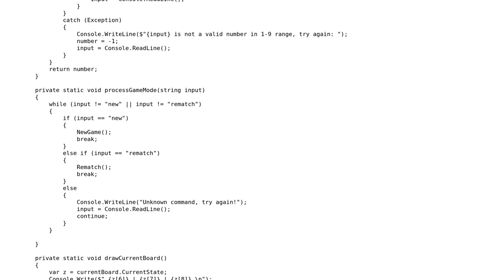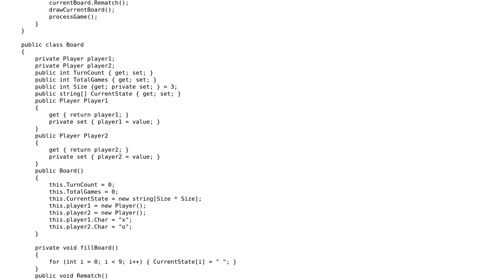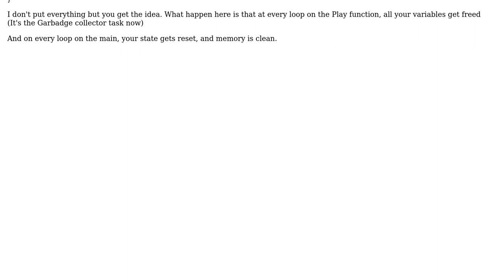TicTacToe and stack memory management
With thanks & praise to God, and with thanks to the many people who have made this project possible! | Content (except music & images) licensed under CC BY-SA | Music | Images & others | With thanks to user Guillaume Beauvois user Digika and the Stack Exchange Network Trademarks are property of their respective owners. You are responsible for your own actions.